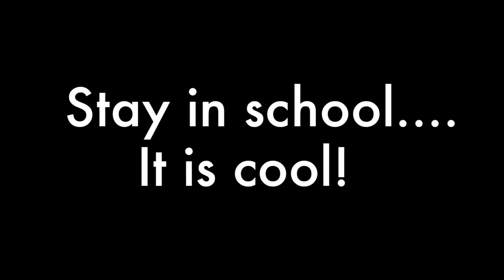Ditching PSA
Stay in school kids feat. Logan